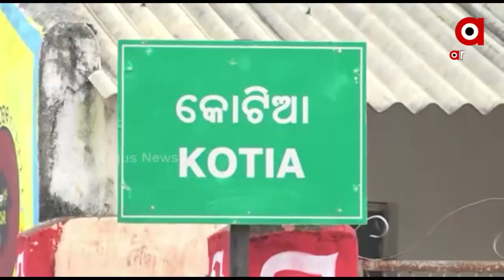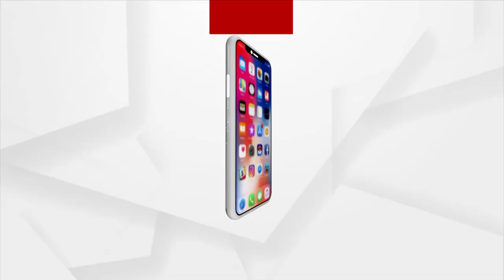Odisha panchayat Polls 2022: Analysis of Election result in Kotia Area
Why all party strategy for panchayat polls failed in Kotia Area? Why did Joint Candidate of all political parties Mamata Jani get defeated in Panchayat polls of Kotia region.